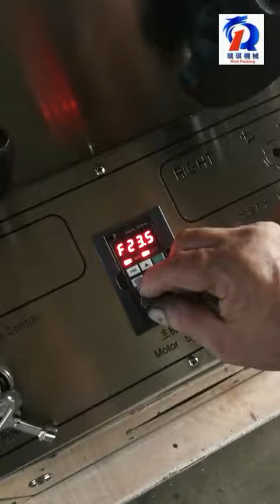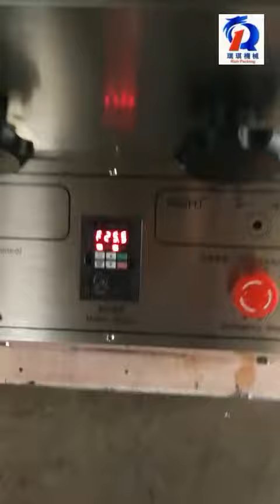20mm round shape tablet working process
Small type tablet press machine, it can press the max. size of tablet within 20mm.